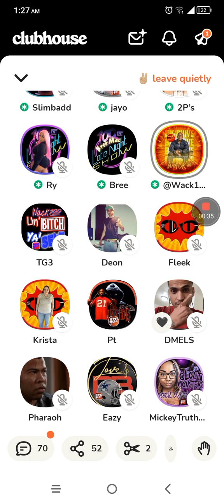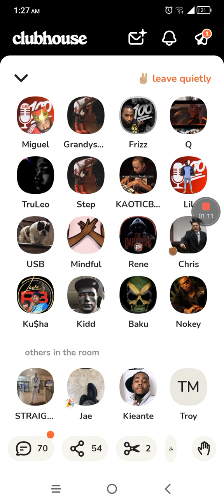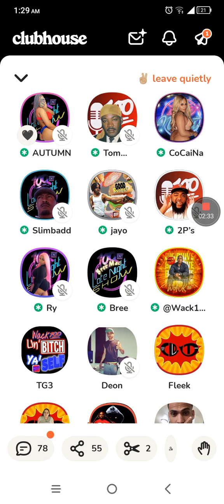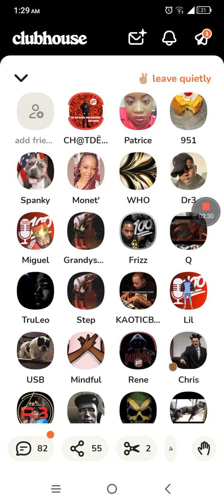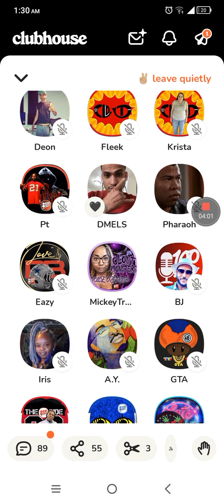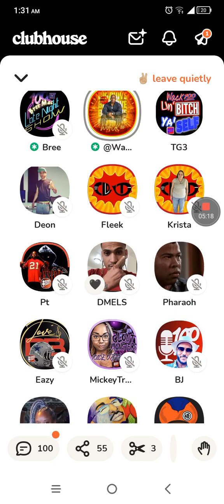Wack100 puts a drunk guy in his place in the 100ent room